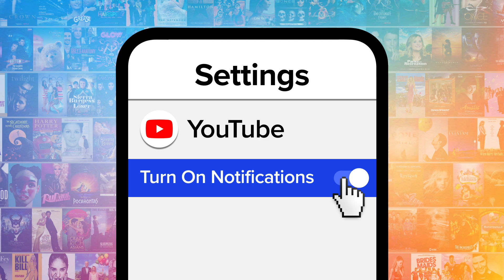Top 10 Funniest Avatar: The Last Airbender Moments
If you're a big Avatar fan, check out our video on the must-have Avatar products

The funniest "Avatar: The Last Airbender" moments brought some levity to defeating the Fire Nation. For this list, we’ll be looking at the most hilarious moments from Nickelodeon’s “Avatar: The Last Airbender.” Our countdown includes the Cabbage Merchant, Azula's awkward flirting, Sokka gets owned by the Kyoshi Warriors, and more! What do YOU think is the funniest "Avatar" moment?